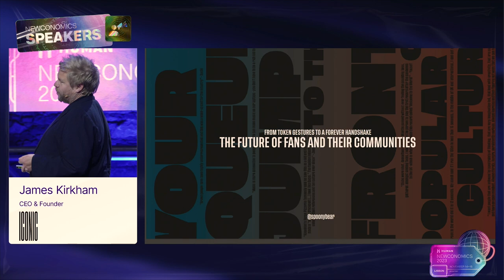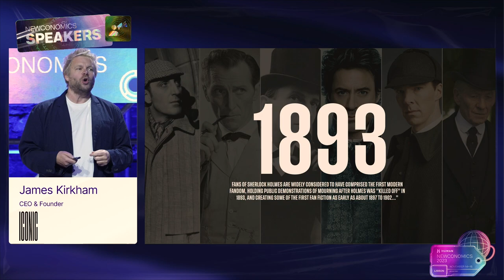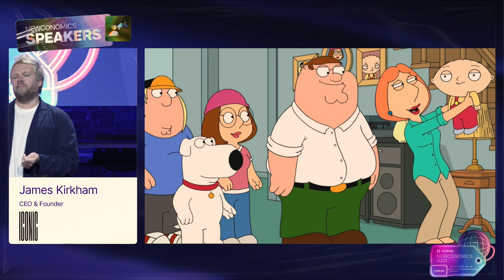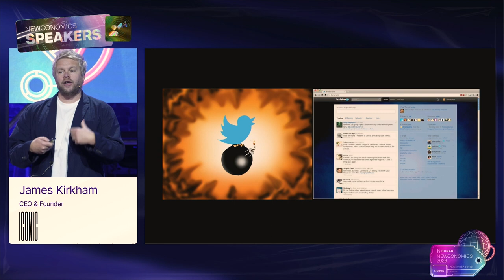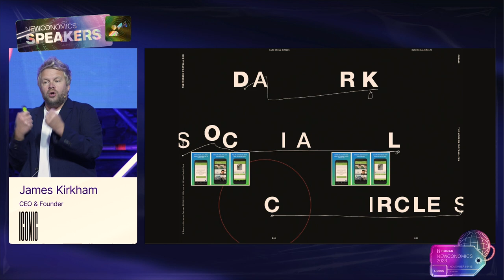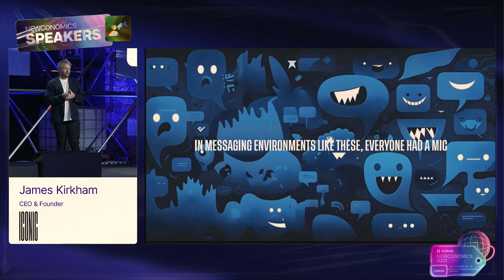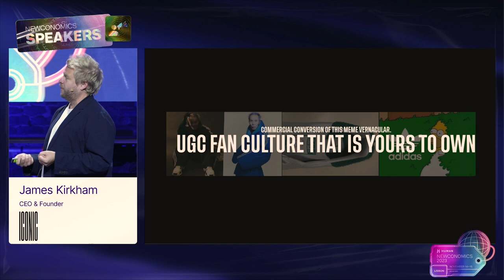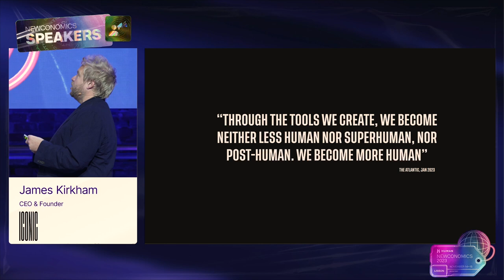From Token gestures to forever handshakes | James Kirkham - Iconic CEO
Keynote from Newconomics 2023 Lisbon by HUMAN Protocol